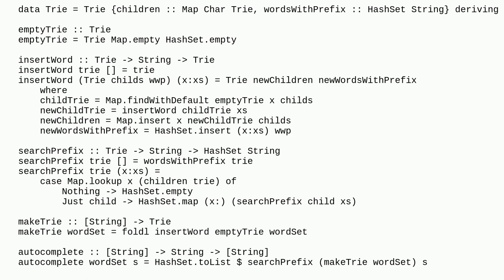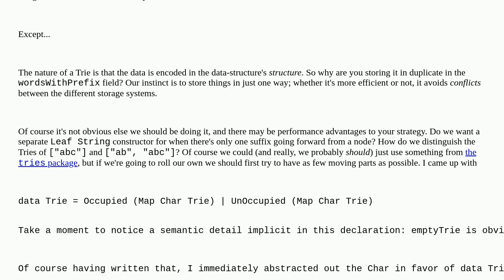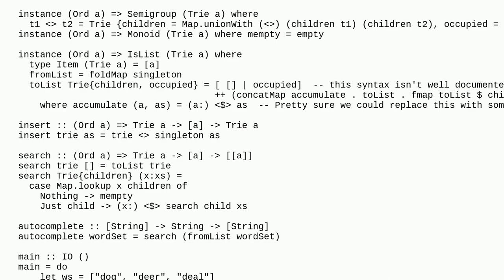Codereview: Autocomplete system with prefix tree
Autocomplete system with prefix tree

A special thanks goes out to the awesome community

  programming-challenge haskell trie